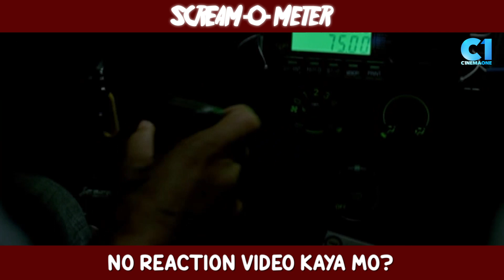No reaction video, kaya mo?! | Segunda Mano & Feng Shui 2 | Scream-O-Meter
'Di mo kayang sumilip sa ilalim ng kama for today's video. 😜

Abangan si KrisAquino sa "Segunda Mano", ngayong November 2 ng 7PM at "Feng Shui 2", ngayong November 4 ng 7PM sa CinemaOne!